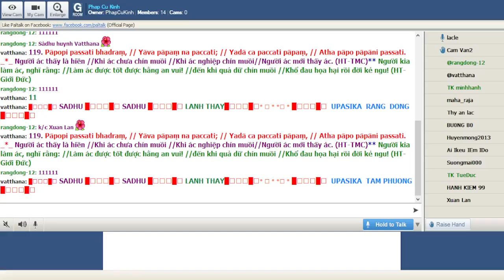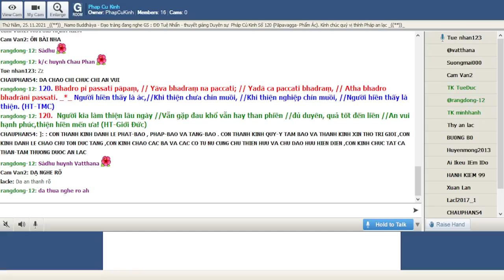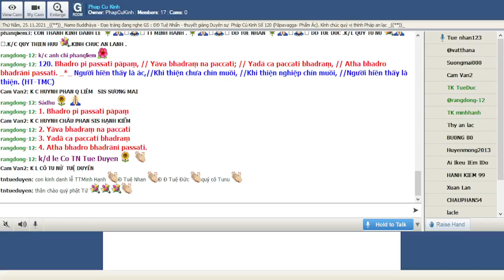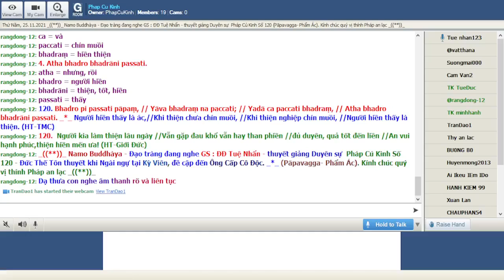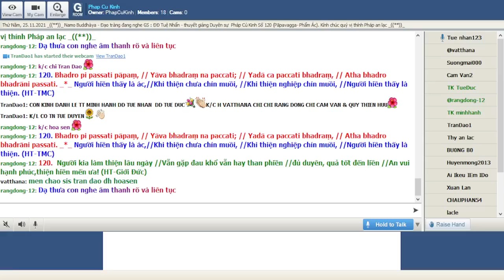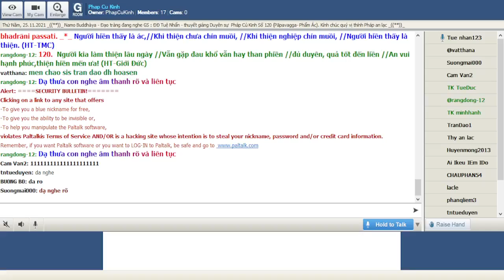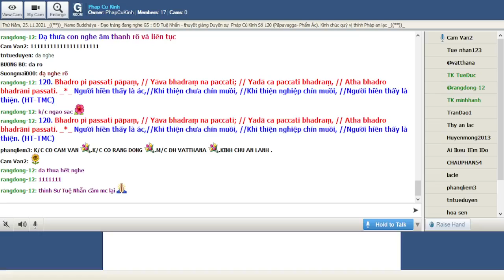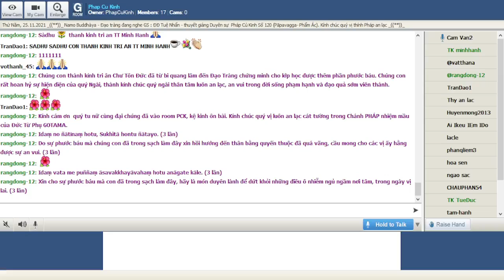25-11-2021 Room Phap Cu Kinh Thứ Năm.ĐĐ Tuệ Nhẫn giảng Pháp Cú Kinh Số 120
Phap Cu Kinh Thứ Năm Nov 25-2021.ĐĐ Tuệ Nhẫn giảng từ vựng, ý nghĩa & duyên sự Pháp Cú Kinh Số 120-*--*---*--*-